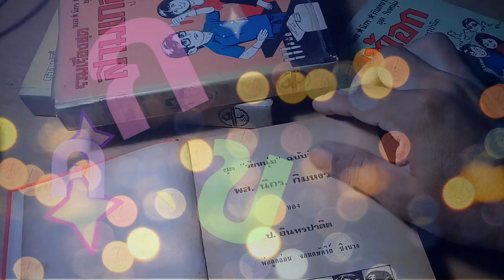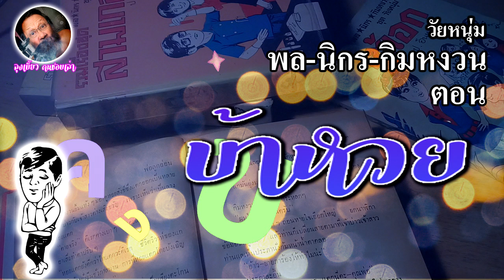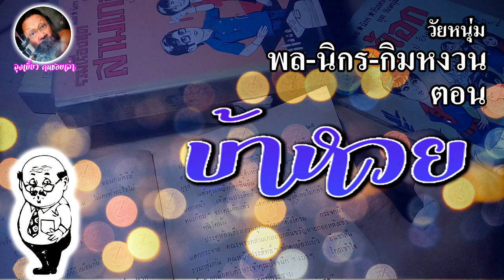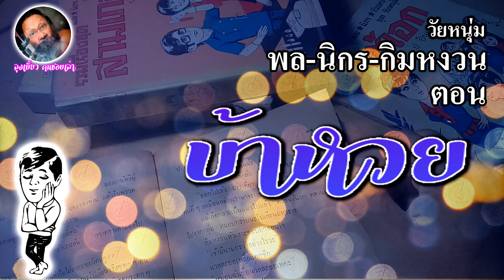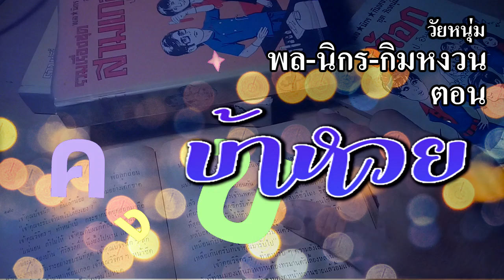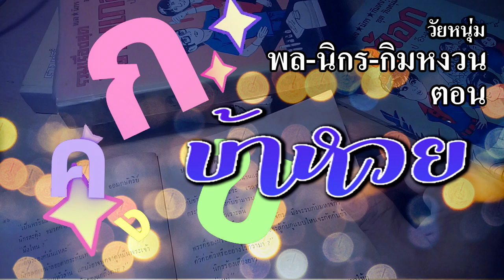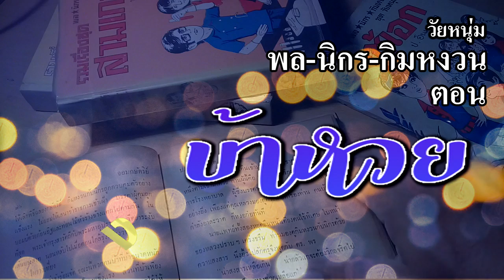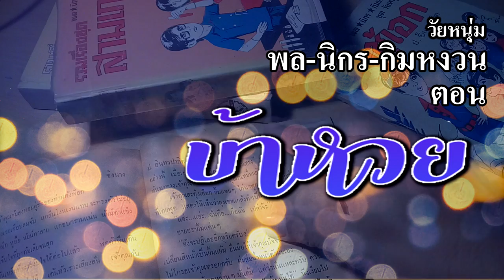ตอน บ้าหวย